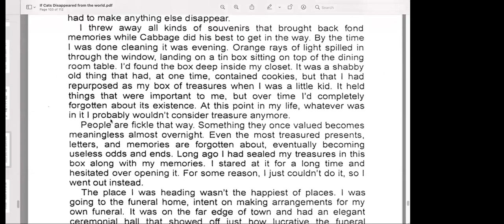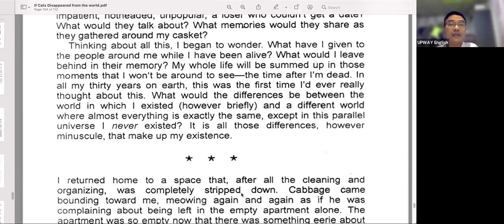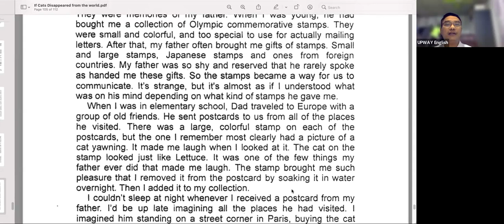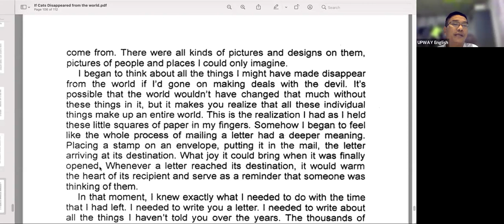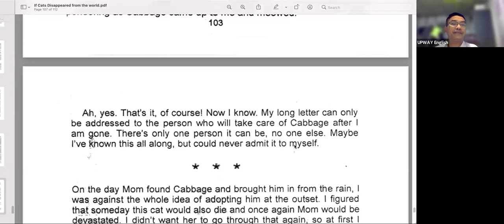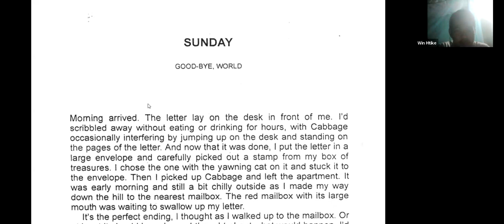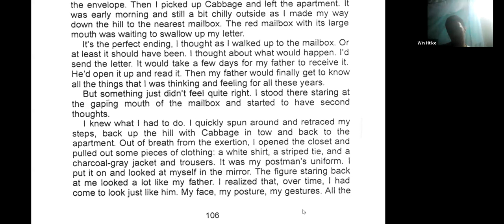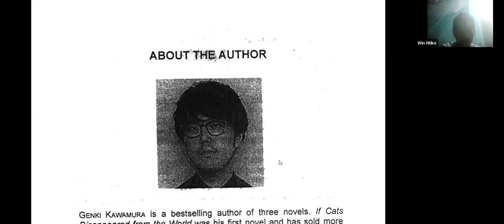If cats disappeared Rec 19